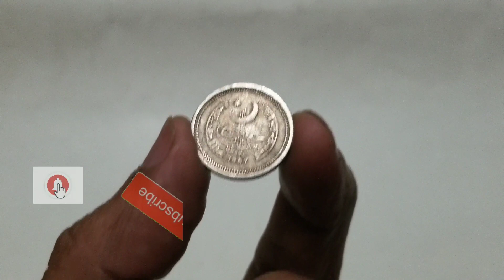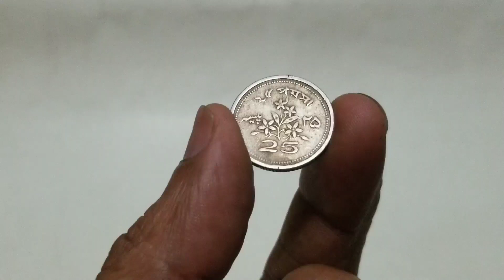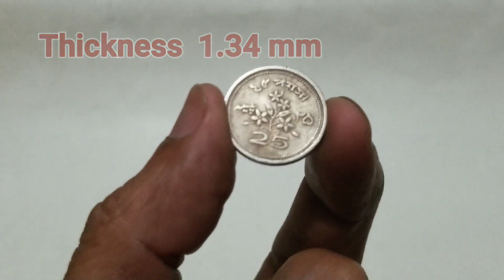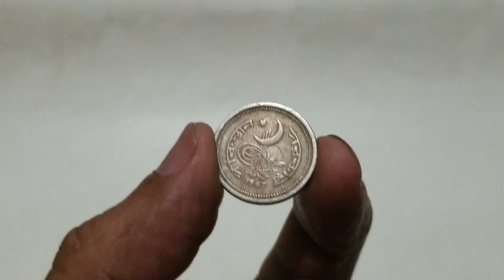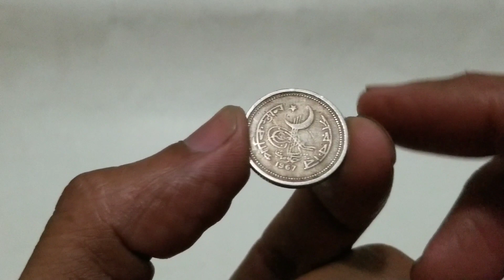Pakistan 25 Paisa Year 1967 old and worth money coin at Asim Coins and Hobbies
Today’s video about Pakistan 25 Paisa Coins Year 1963 to 1967 circulated period old and worth money coin at Asim Hobbies and Earning.

For easily search latest and important videos regarding coins information and price in Asia and Pakistan just write @asimcoins on YouTube as well as Google Search

For easily search and watch latest videos regarding information and price of coins in Asia and Pakistan just write @asimcoins on YouTube as well as on Google Search